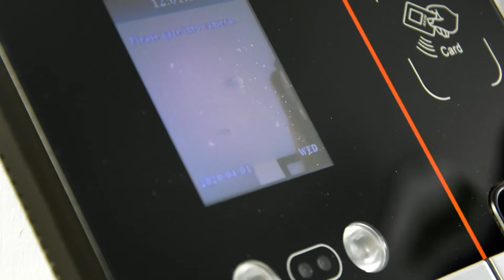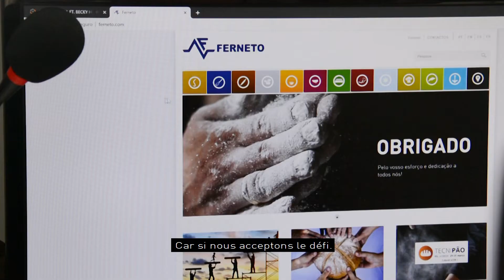Ensemble pour un meilleur avenir - Ferneto